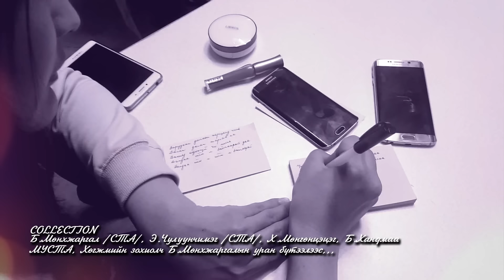Б.Мөнхжаргал /СТА/, Э.Чулуунчимэг /СТА/, Х.Мөнгөнцэцэг, Б.Хандмаа - COLLECTION